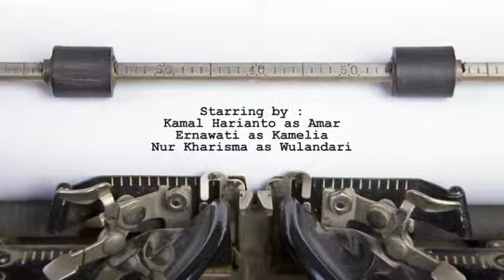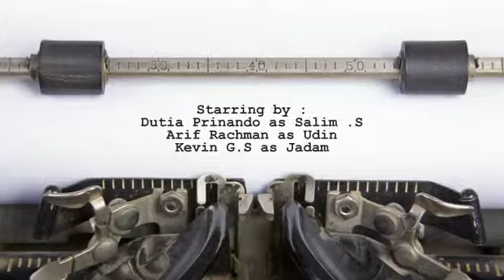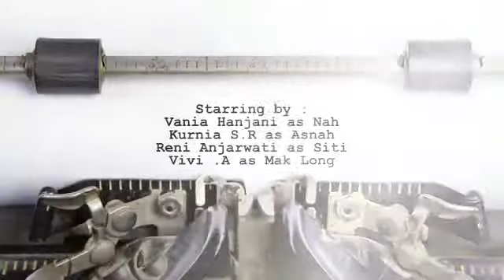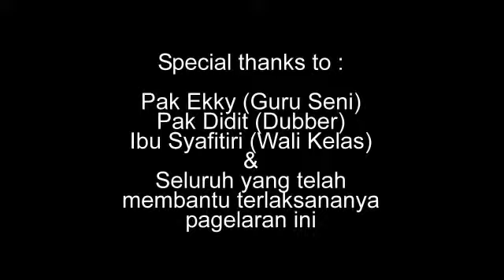Theatre of the Dreams "Anak Rantau"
"Anak Rantau" sebuah drama teater yang dibawakan saat pagelaran seni di SMAN 5 Pekanbaru